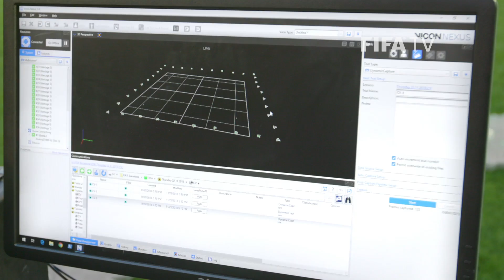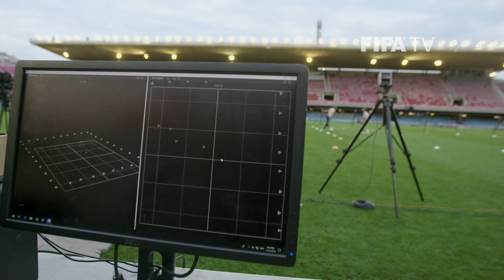Electronic Performance Tracking Systems Validation Study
The Football Technology Innovation department at FIFA conducted a research study with Victoria University at the Mini Estadi in Barcelona to explore the validity of 16 different Electronic Performance Tracking Systems (EPTS).